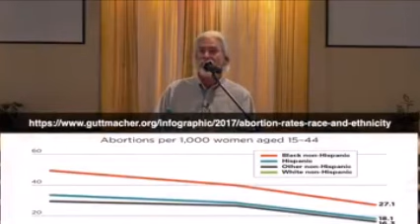The Kingdom Of God Is Not A Political Party - Steve Gregg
| Steve Gregg emphasizes that Christians must prioritize living justly over political involvement. He asserts that Christians are responsible for seeking and promoting justice in all aspects of life, regardless of race, gender, or economic class. Gregg urges Christians to focus on the Kingdom of God and its values while being obedient to Jesus, rather than being loyal to political parties or candidates. Ultimately, he calls on Christians to strive to be a positive influence in the world through the love and good works of God. | Transcript